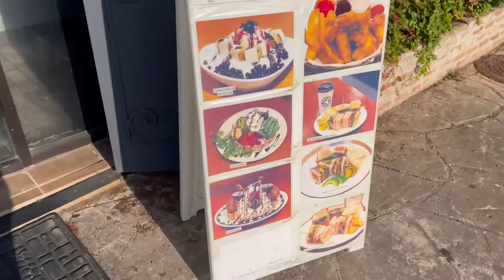TOM N TOMS COFFEE - Dallas foodie review vlog : coffee series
Hello! First ever vlog review! So excited to be starting this channel and even more so that it’s the coffee series first 🤙🏼🥂 Im a coffeholic so….